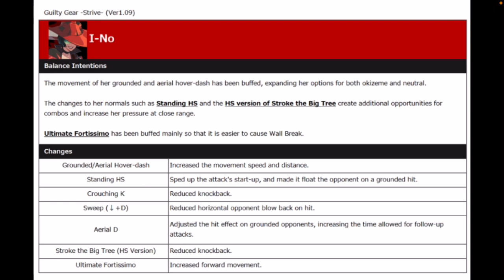I-NO BUFFS REVEALED!!!